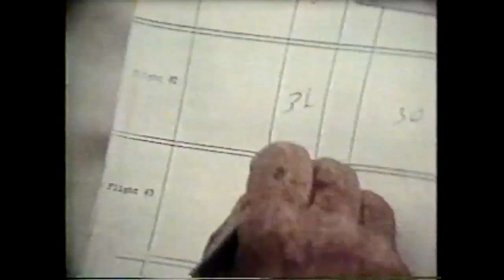Delta Kite/Glider Tournament from Cypress Gardens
This was a transfer from VHS with sound. Enjoy!